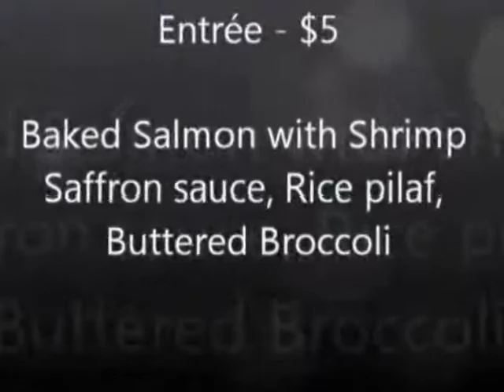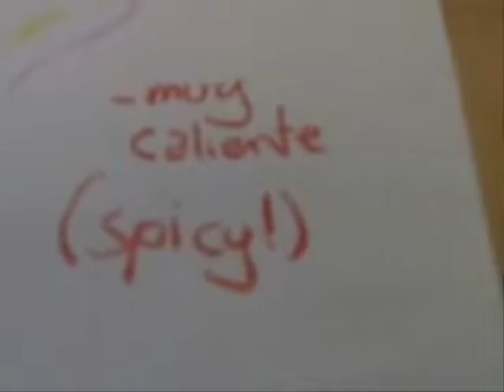June 15,2011.wmv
Bev Facey Community High School Announcments